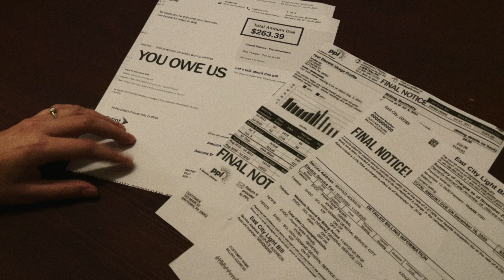SLOW CODA - Nuclear Saturday (Official Video)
Directed, Edited, and VFX by: Rothwell Polk

Starring: Slow Coda and friends

Voice-over by: Harwood Gordon

Title card illustrations by: Tavis Balkin

Special Thanks:
Brian McShea of Good Terms
Tony (the dog)
Nick’s confused, elderly neighbor
And everyone who saw us in these outfits and didn't call the cops.

Slow Coda is Tavis Balkin & Nicholas Morford.

"Nuclear Saturday" is the third single from the new album by Slow Coda.

Written and recorded over the course of a few years, the long-overdue self-titled debut album by Slow Coda is a retreat back to a world of guitars, grunge, and gas station burritos. It features eleven summery, wistful odes to being a teenager, wasting time with friends, and life at the end of the 20th century.

LYRICS:

PAN AND SCAN AWAY
ANOTHER NUCLEAR SATURDAY
IN A TRANCE-LIKE STATE
OVER THE VIDEO GIRL
I ALWAYS HAD YOU IN MIND
BUT THERE’S NO WAY TO REWIND
FAR ENOUGH FOR ME
TO SEE YOU THERE

AND I NEVER THOUGHT I’D SEE
THAT SIDE OF YOU
AND I NEVER THOUGHT I’D BE
SO TIED TO YOU

I KNOW IT’S JUST A WASTE
AND TAKING UP SUCH SPACE
ON THIS BOOTLEG TAPE
ANOTHER VIDEO GIRL
I’M PULLED INTO THE GLOW
LIKE A MOTH INTO A FLAME
STARING SOLEMNLY
YET BURNING OUT

NEVER FORSAW
THIS FATAL FLAW
TIED UP IN TAPE